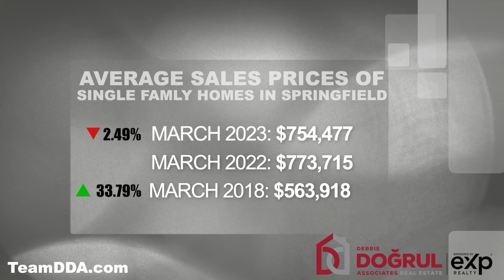2023 March Market Update for Springfield, Virginia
Here's our real estate market update for March in Springfield, Virginia. Watch to find out the correlation between the taxed assessed value of your home and the market price.